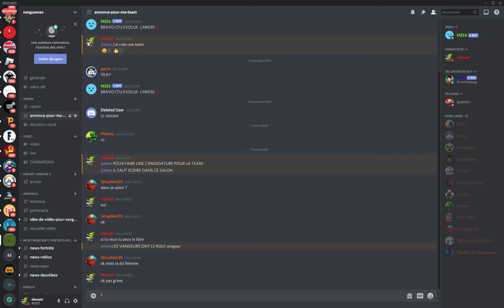je fait un live !!!!